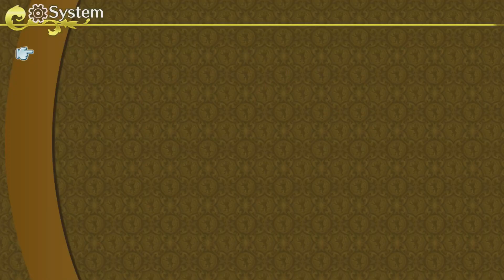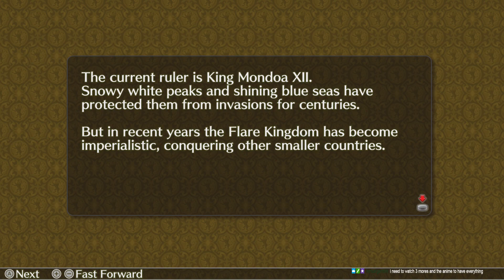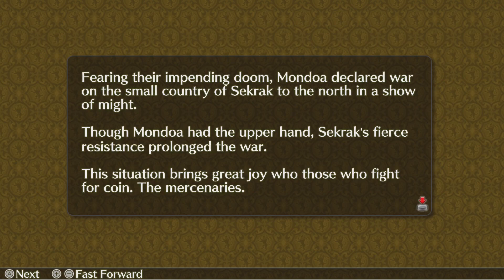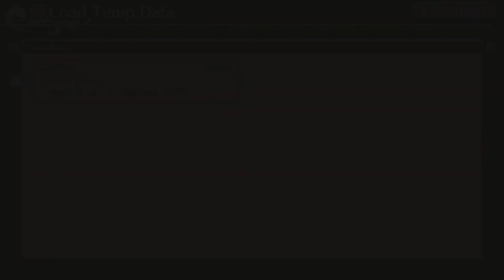Mercenaries Saga Chronicles - 1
Starting a new journey into a little SRPG that had caught my interest. This will be a full casual blind playthrough of the trilogy on the Nintendo switch.

In this first video, Well, I get surprise burger king to eat so honestly there is a fair bit of downtime and skipping that you will want to do, my apologies! We also get acquainted with the game and figure out just how generous save scumming is in this title.